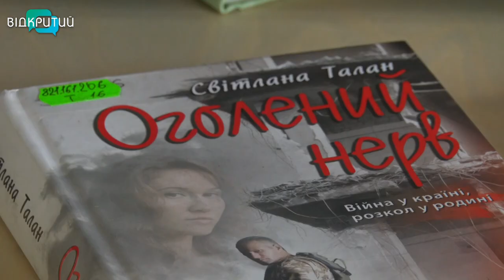Бібліобас: бібліотеками Дніпра їздитиме ретроавтобус з виставками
Перезавантаження. Бібліотеками Дніпра їздитиме ретроавтобус з виставками. Він стоятиме під бібліотеками по два тижні та принаджуватиме відвідувачів. Так, автори проєкту хочуть залучати дніпрян до читання та відроджувати популярність бібліотек. Нині бібілобас припаркувався поблизу другої міської бібліотеки, що на Щепкіна, 10.